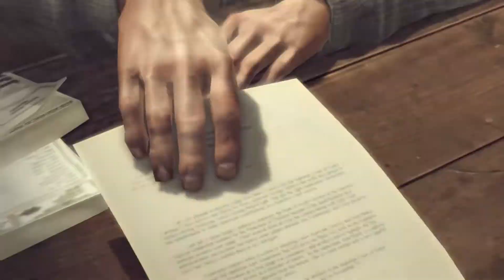Mafia 2: Walkthrough chapter 2 - Home sweet home (Hindi)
My PC specs :
GPU - Zotc rtx 2060 amp
RAM - Corsair ddr4 16 gb 3000mhz
MOBO - Gigabyte B450 arous pro
PSU - Corsair CX550W
HD - WD 1 TB 7200 RPM
SSD - Gigabyte 240 GB 2.5"
Keyboard and Mouse - Logitech wireless combo
Cabinet - Circle dark phoenix with 5 inbuilt fan